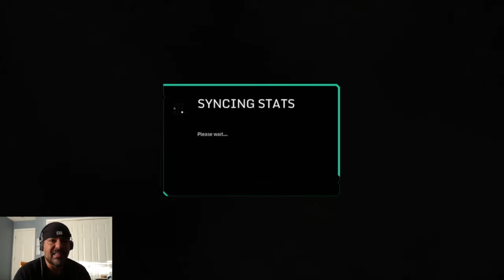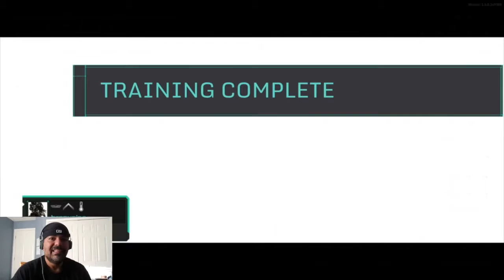Let's Play Hawken Offline Team Deathmatch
Continuing my noob journey through this awesome online multiplayer game Hawken!

In this second installment of playing through the tutorials, I try my hand at Offline Team Death Match!